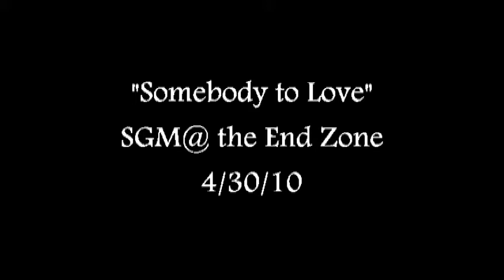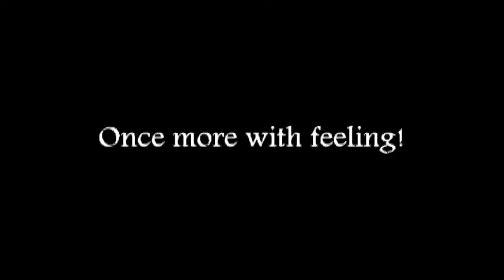Somebody to Love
The old Airplane tune Somebody to Love, live at the End Zone in Mendon MA 4/30/10.. Teresa NAILS the vox ;-)